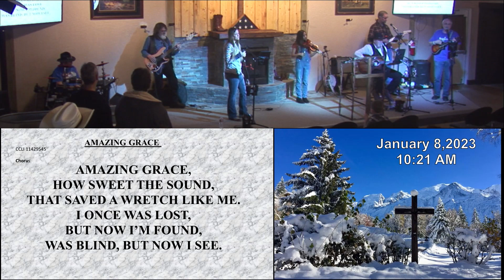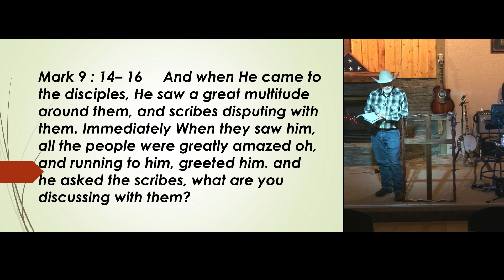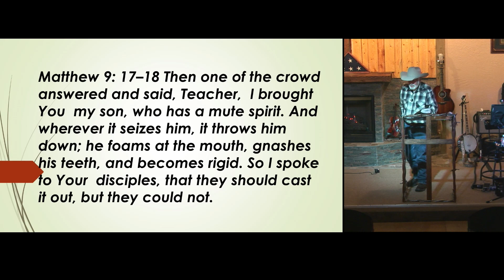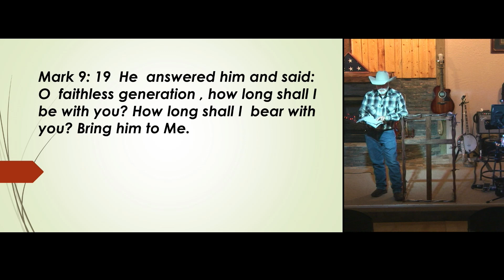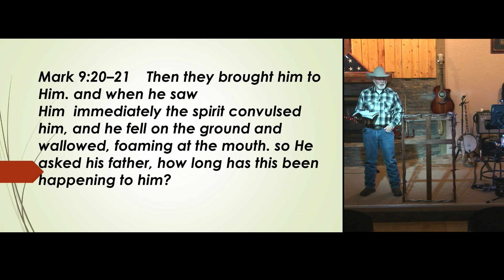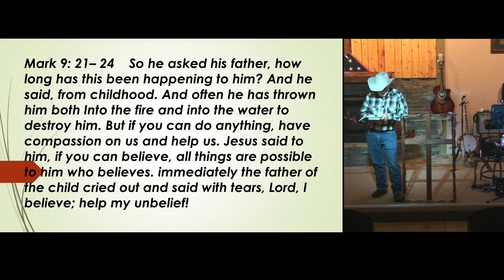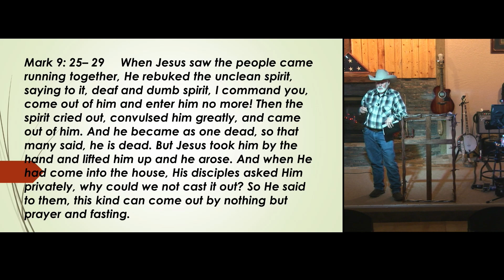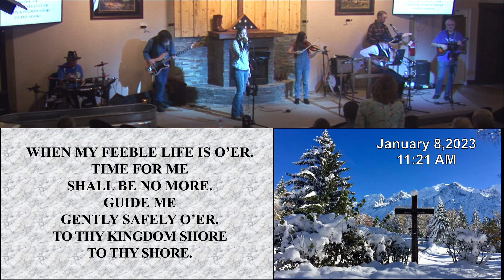Wasatch Cowboy Church January 8, 2023